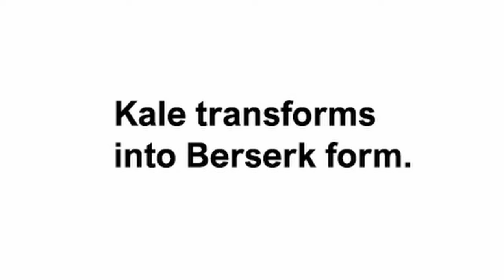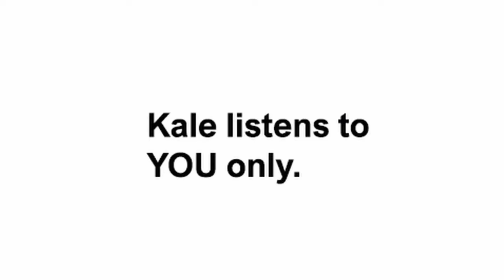DBZ Memes | DBZ Comic Dub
compilation of the best dbz Meme

💥Dragon Cast💥
Voice Of Chichi: Kimlinh Tran

Voice of Chichi/Bulma, Android 18: (mbteddygram)

Have you ever seen Gochi Memes | DBZ Comic Dub before watching this video?